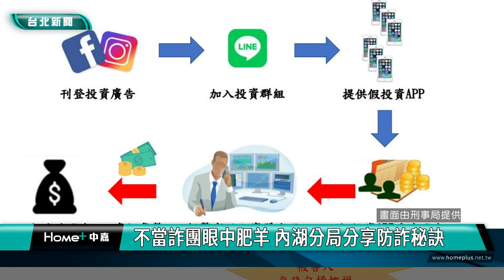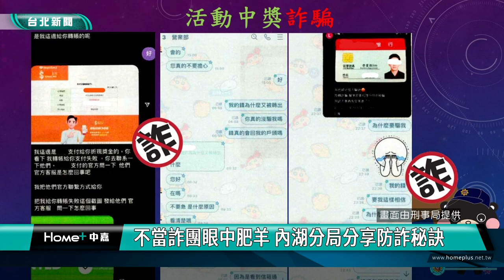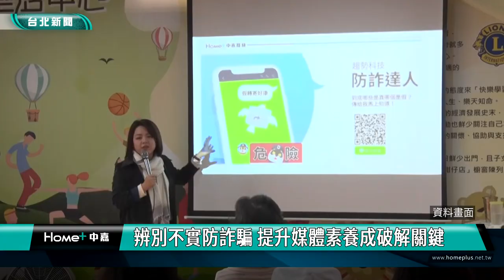反詐 秘訣|詐騙 手法|社群 簡訊|銀行 阻詐|內湖分局 內湖社大|2024 中嘉新聞|不當詐團眼中肥羊 內湖分局分享防詐秘訣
詐騙手法百百款 社群簡訊電話都可能碰到 內湖分局教你如何阻詐

詐騙行為層出不窮，除了依靠警政機關積極查緝及政府修法嚴懲外，民眾又有哪些自救之道呢?媒體素養又在其中扮演什麼樣的關鍵角色?現在就讓內湖分局及內湖社區大學帶你一起來了解。

在內湖派出所員警與銀行行員苦口婆心勸導下，66歲的高姓婦人終於驚覺差點被詐騙集團騙走血汗錢，國內詐騙案件層出不窮，根據內湖分局方面的統計，近期以投資詐騙最多，詐騙集團常以高報酬誘使民眾加入社群，再一步步讓民眾掉進陷阱。

還有簡訊詐騙也很盛行，內湖分局分局長蕭惠珠提醒民眾收到這些簡訊要特別注意。

內湖社區大學校長張芳德就曾接到過詐騙電話簡訊及信件，他也分享如何避免受騙。

至於在銀行阻詐部分，警方也與金融機構緊密聯繫，提升行員警覺心及早發現受騙民眾以破解詐騙集團話術。

除了警政單位持續努力打詐外，提升識詐的媒體素養能力也是關鍵，內湖社區大學就與相關單位合作推出多場防詐宣導講座及開設基本媒體素養課程，希望協助社會大眾辨別訊息真假，不當詐騙集團眼中的肥羊。